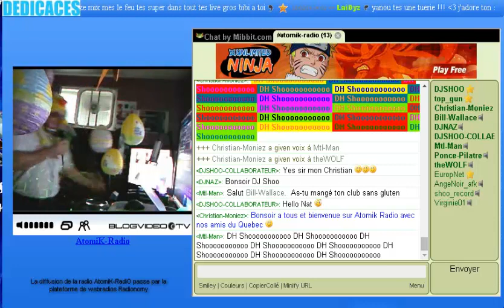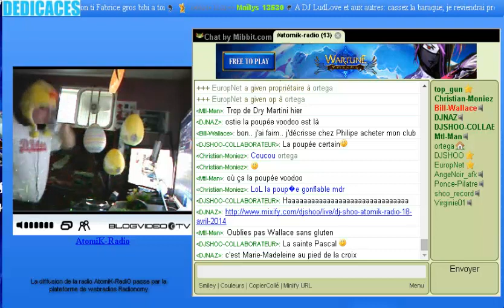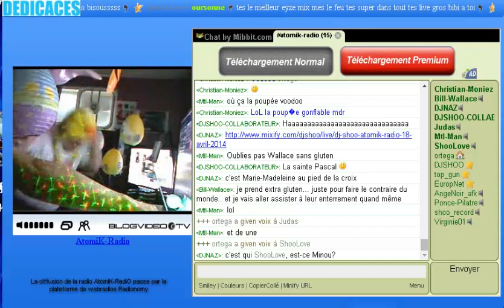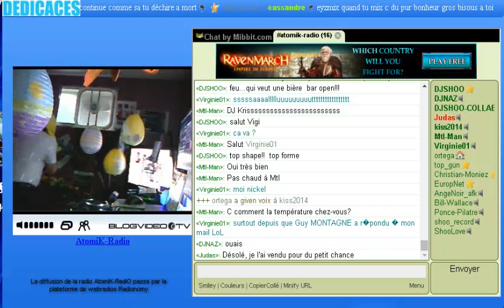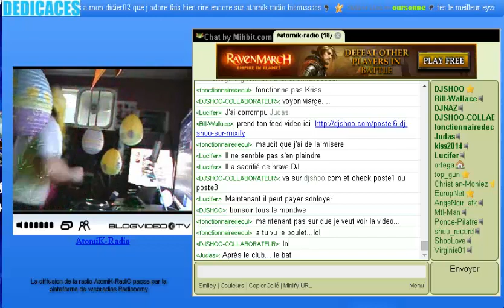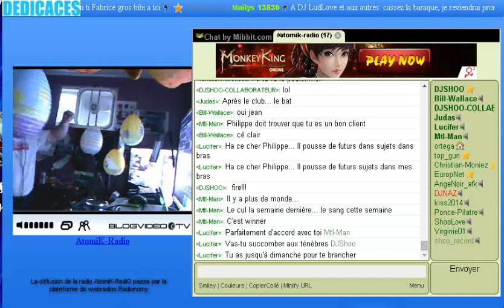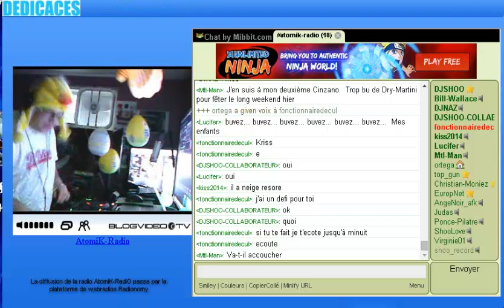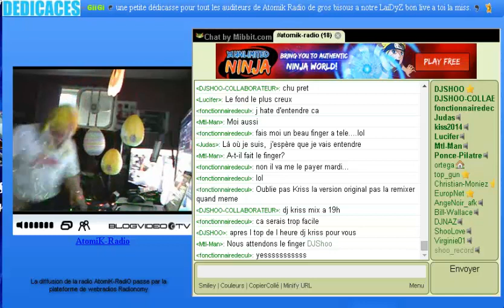DJ SHOO Atomik RAdio 18 avril 2014 part1